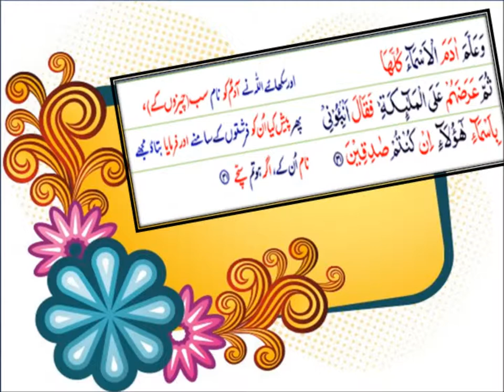Urdu grammar/اردو گرامر اسم کی تعریف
Class 3 Urdu sabaq 14, Urdu grammar Ism,  اردو گرامر اسم